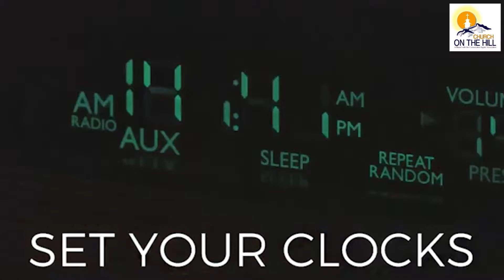2019 03 03 Announcements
Overhead Announcements for Church on the Hill, Montrose, March 3rd, 2019.